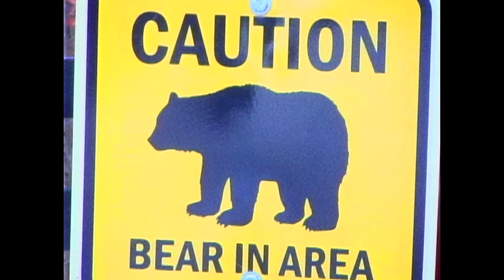"Best Thing" Rodrick MUSIC VIDEO | From Freshman Year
"Best Thing" by e7i,  a song from Diary of a Wimpy Kid: Freshman Year
Coming this Saturday!
MERCH...
Instagram is where you can find regular updates from us!